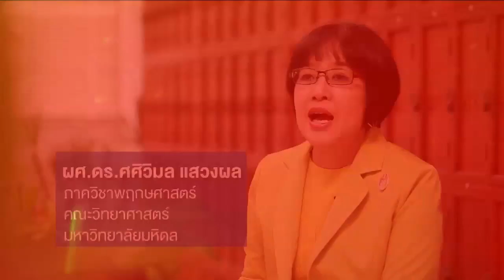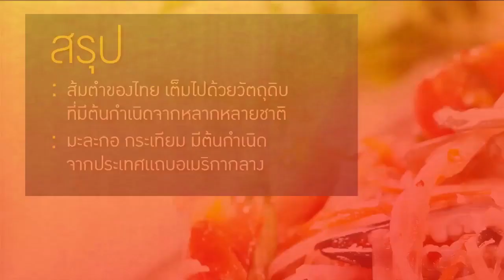[Clip] Healthy Fine Day [by Mahidol] กินอยู่บ่อยๆ รู้หรือไม่ ส้มตำ อาหารไทยยอดฮิต มีที่มาจากไหน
เชื่อหรือไม่ ส้มตำ เมนูอาหารไทยสุดฮิตที่มีรสชาติถูกปากทั้งชาวไทยและชาวต่างชาตินั้น แอบซ่อนเรื่องราวที่น่าสนใจทางประวัติศาสตร์และวัฒนธรรมที่เราอาจไม่เคยรู้มาก่อน ไม่ว่าจะเป็นมะละกอ กระเทียม พริก ถั่วลิสง มะเขือเทศ ซึ่งเป็นวัตถุดิบเพียงบางส่วน กลับกลายเป็นหลักฐานสำคัญทางประวัติศาสตร์ได้อย่างไม่น่าเชื่อ จะเป็นอะไรนั้น ผศ.ดร.ศศิวิมล แสวงผล จากภาควิชาพฤกษศาสตร์ คณะวิทยาศาสตร์ ม.มหิดล มีคำตอบ

Healthy Fine day [by Mahidol] (1/2) กินเค็มจัด ลำบากไต